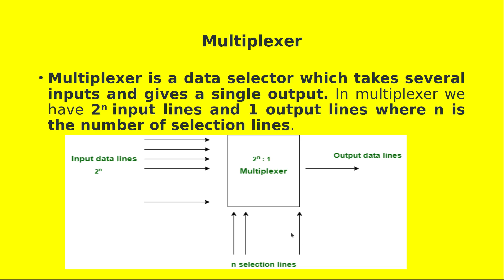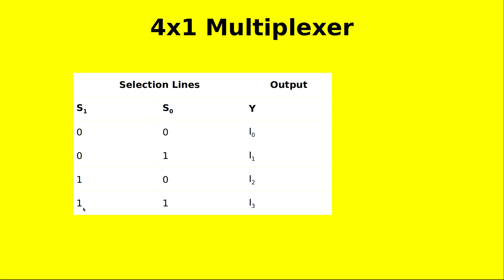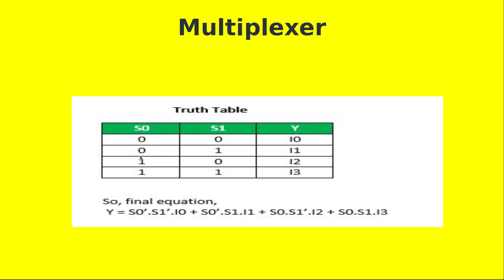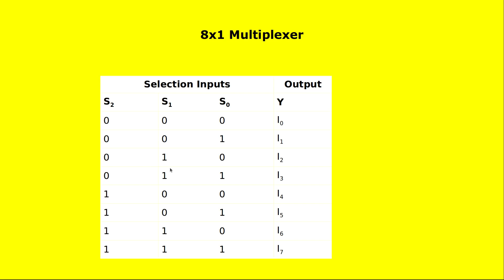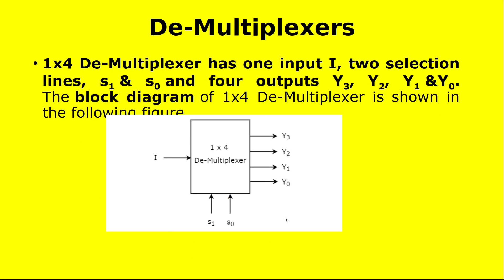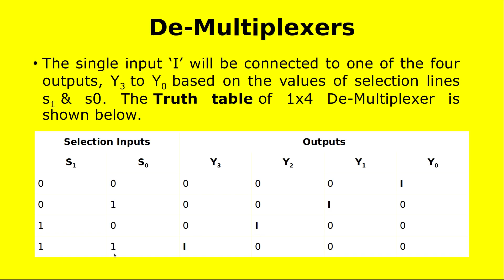Multiplexer and Demultiplexer in Tamil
This Video Explains the concept of Multiplexer and Demultiplexers